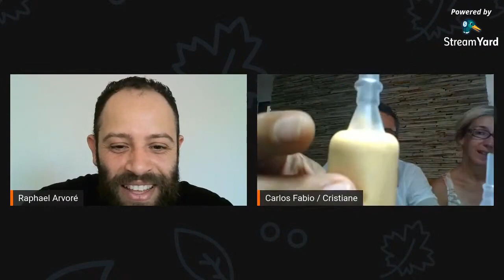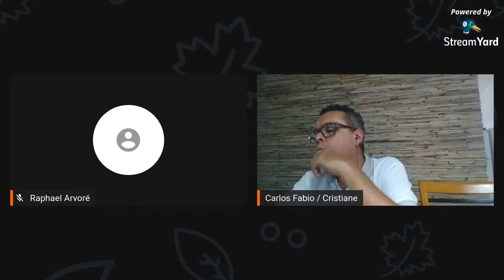COMO VENDER MAIS BATATAT PALITO NO DELIVERY [[CONSULTORIA AO VIVO ]]